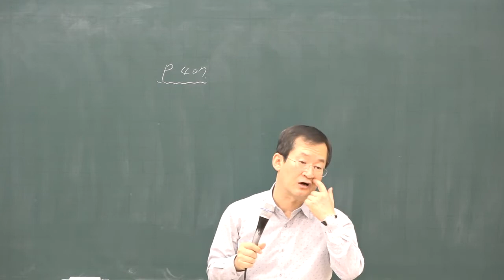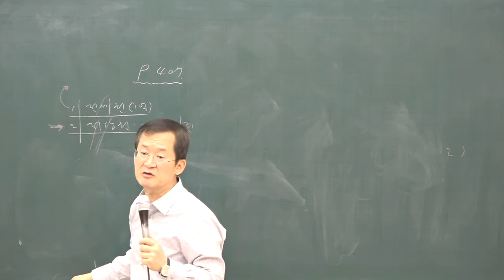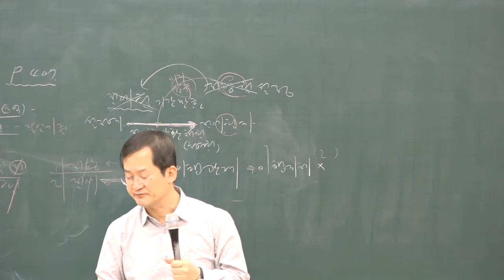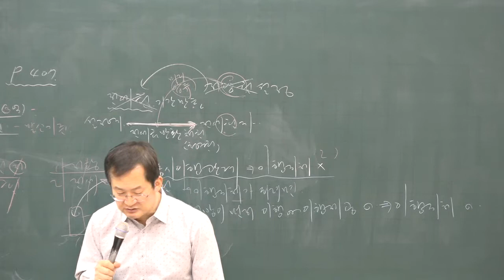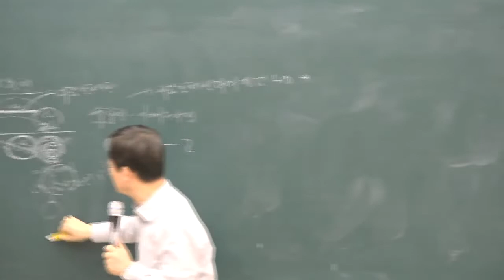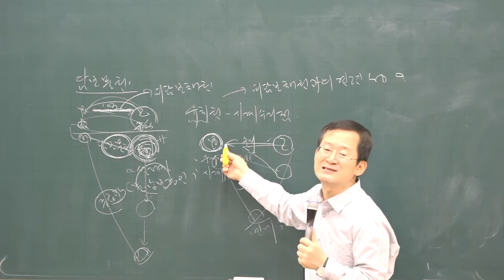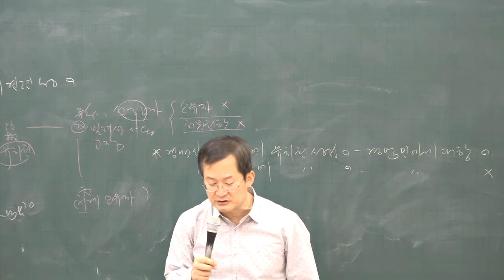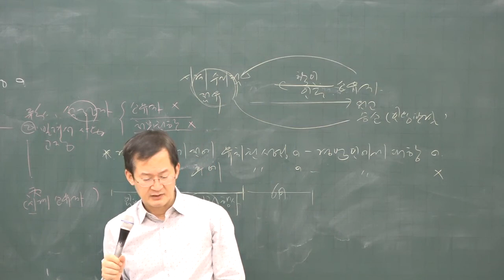[공전무] 2020년 공인중개사 민법 전세권소멸의 효과 기본이론 2-24